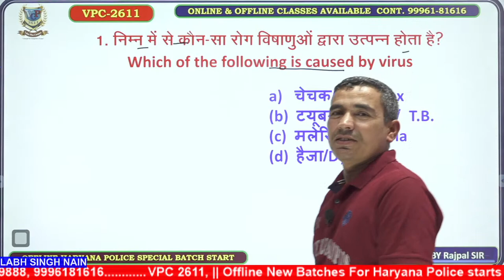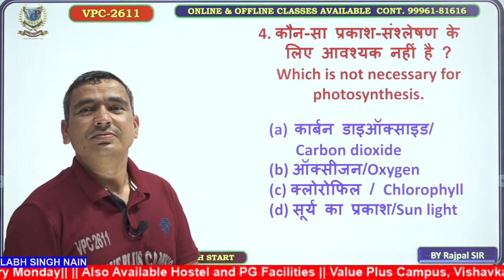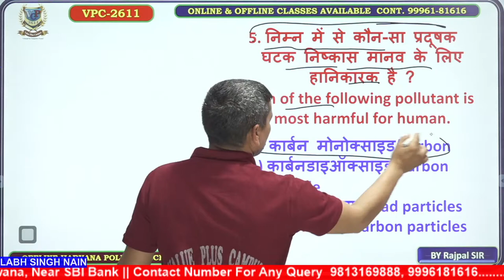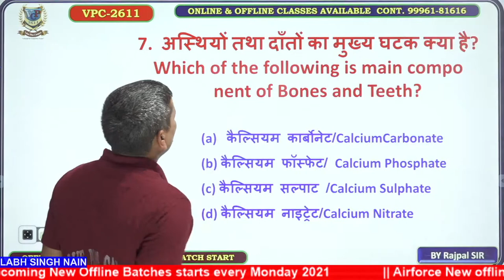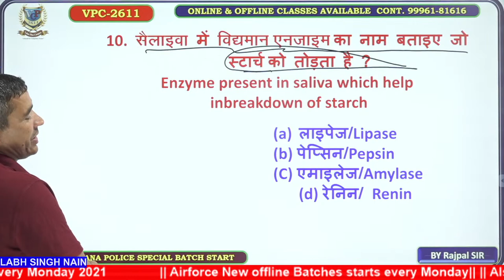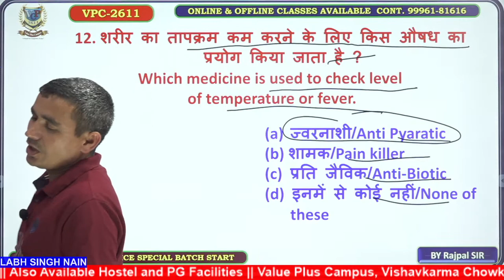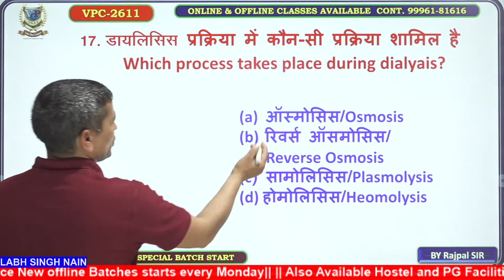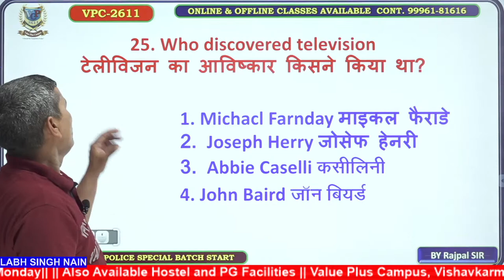Super top Questions (Class-4) || By Rajpal Sir || all Competitive Exams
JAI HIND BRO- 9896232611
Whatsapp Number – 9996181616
Maths By – SK Sharma Sir & Surender Sir
English By – Manjeet Sir
Haryana GK By Ankit Phogat Sir
Polity By – Sachin JDN Sir
Reasoning By – Sachin Sehokand Sir
Science By – JDN Sir
Computer By – Labh Singh Nain Sir